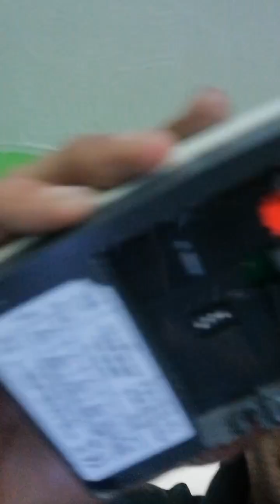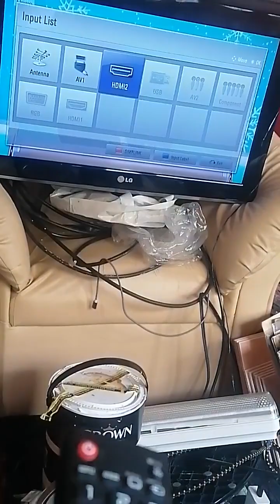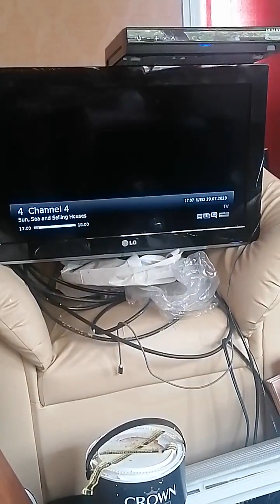Wednesday evening video